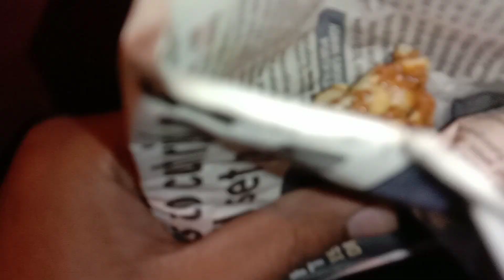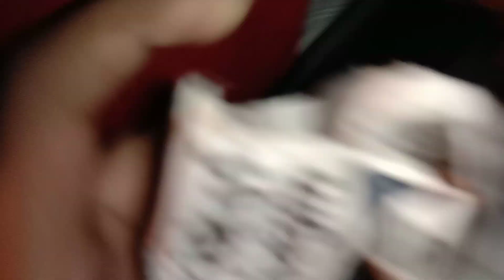Boring Day with Boring Vlog 🙂||K.s Adhikari vlogs||VLOG -26#vlog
Hyy all my viewer's. l hope you all are good and happy 😊.
l hope you all enjoyed this vlog.
lf you liked it than give this video a big thumbs up 👍.
Also comment your suggestion about this video.

keep smiling 😊.
keep supporting 👍.
keep loving ❤️.